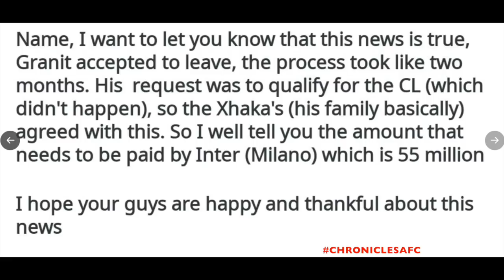More on Xhaka, Ljungberg & Bould to swap, Palacios and Meunier linked | ChroniclesAFC Daily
On todays edition of ChroniclesAFC daily we touch on the developments regarding the Xhaka story, Freddie and Bould's switch and report the links to Palacios and Meunier.

Join us for a weekly discussion on all things Arsenal. We review the latest fixtures, look ahead to those coming up and cover the hot topics surrounding the club. and is a Sofa Sports Media production.